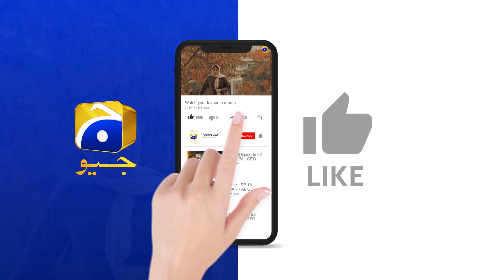Tumhare Liye Tou Jaan Bhi Hazir Hai My Love || Mehroom || Har Pal Geo